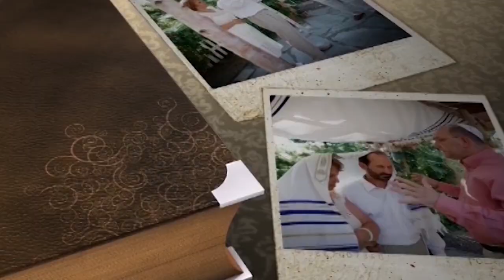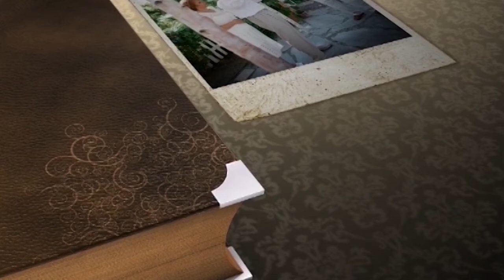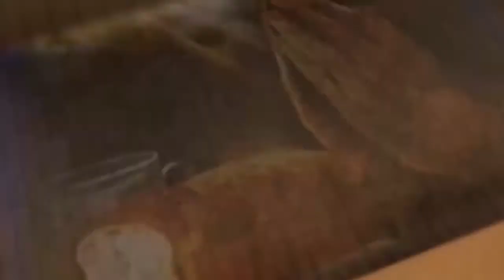Состояние сердца. №1 «Твой лучший день» (526)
В этом выпуске Галина и Петр Биднюк говорят о состоянии сердца.
Потому что очень важно знать, в каком состоянии находится наше сердце.

Сердце очень важный орган человека. Оно как двигатель, который работает для того, чтобы мы могли функционировать. В Библии сказано: “... больше хранимого, храни сердце твое”, потому что в нем сосредоточены источники жизни. Господь хочет, чтобы мы наблюдали за своим сердцем.